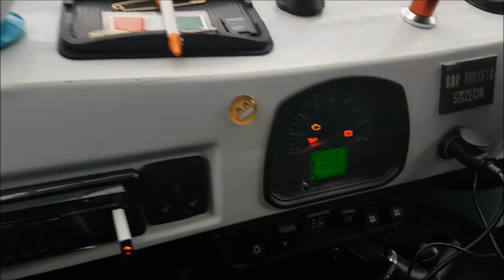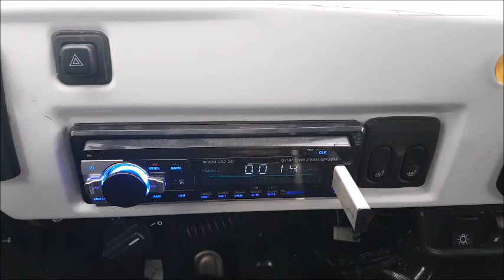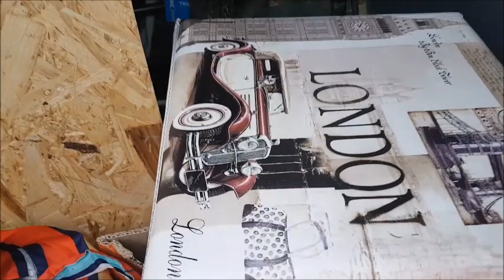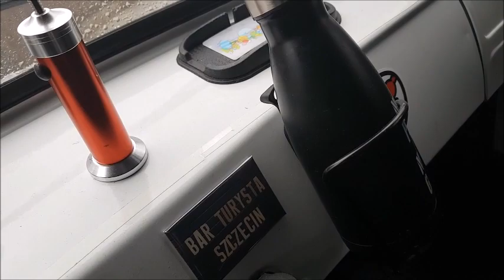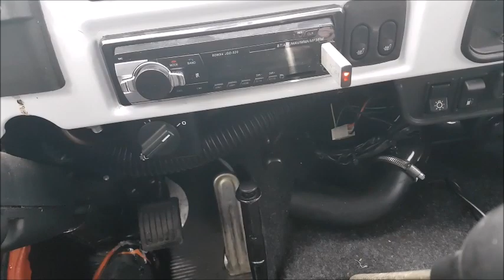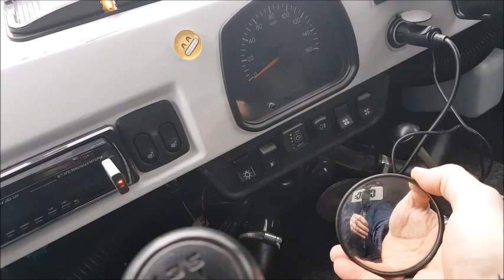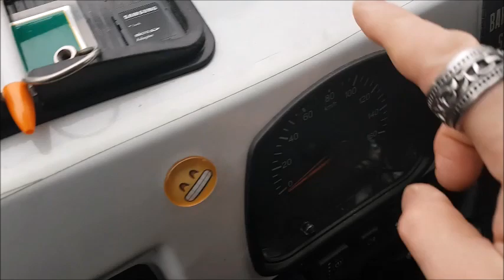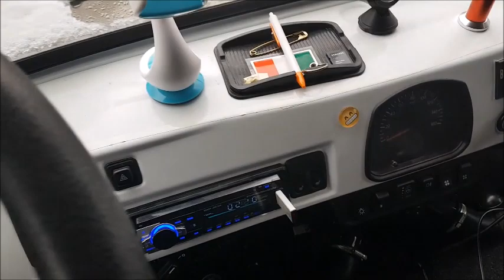UAZ anniversary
una guardatina agli ultimi update. Ho in previsione di mettere i locking hub x un minor consumo ed alleggerire il movimento dell'asse...ma questo sara' nel prossimo video